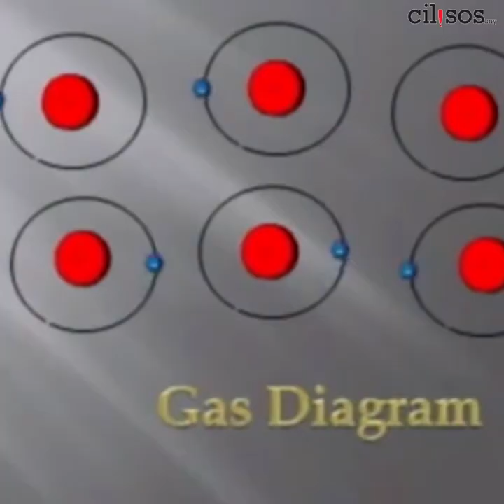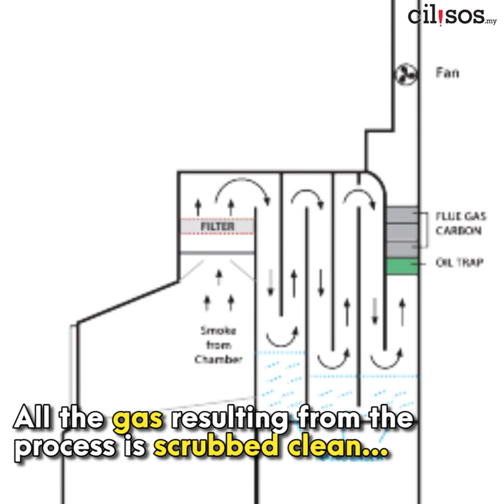A 72 year old Malaysian uncle might've created a solution to the world’s trash problem...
We take a closer look at the unique invention of Roland Tee, which makes trash disappear in Malaysian neighborhoods, like magic,,,,